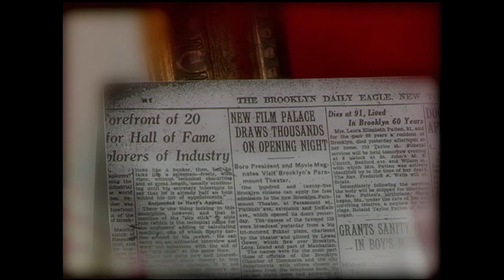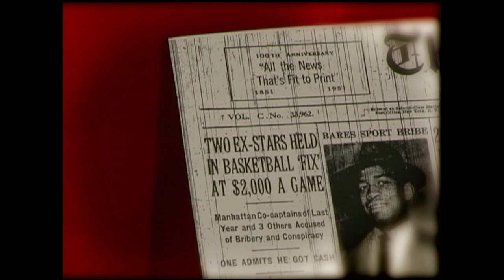LIU/BROOKLYN PARAMOUNT FEATURE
The Brooklyn Paramount Theater (soon to be refurbished) was one of the most unique venues in college basketball.